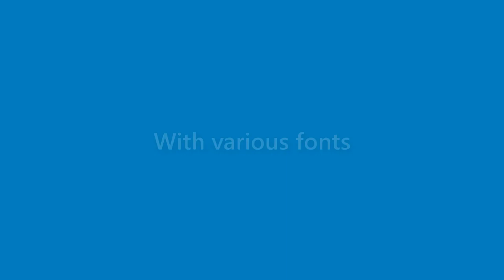Natalie Roy - appearance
Name Look - Natalie Roy - appearance. In this video we present "Natalie Roy" name look and feel in various scenarios.
This video will cover:
How does "Natalie Roy" look as a personal letterhead?
How does "Natalie Roy" look on a business card?
How does "Natalie Roy" look on a computer/laptop screen?
How does "Natalie Roy" look with different background colors?
How does "Natalie Roy" look with various fonts?